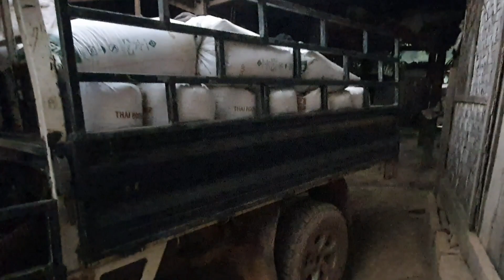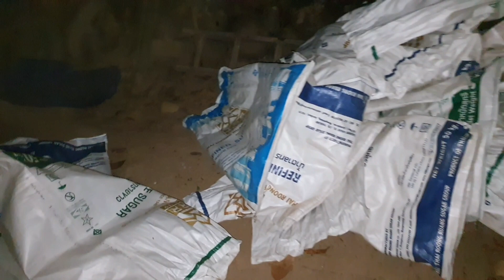mus pab yawm txiv thauj nplej